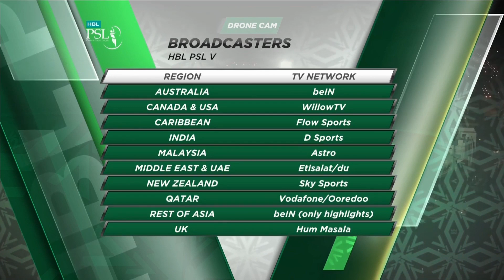Karachi Kings Best Bowling Ever Against Lahore Qalandars | Match 26 | HBL PSL 2020| MB1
Karachi Kings Best Bowling Ever Against Lahore Qalandars | Match 26 | HBL PSL 2020